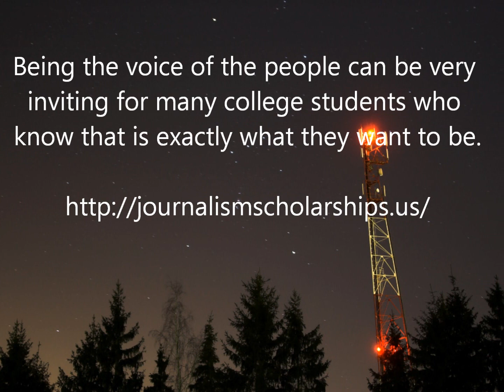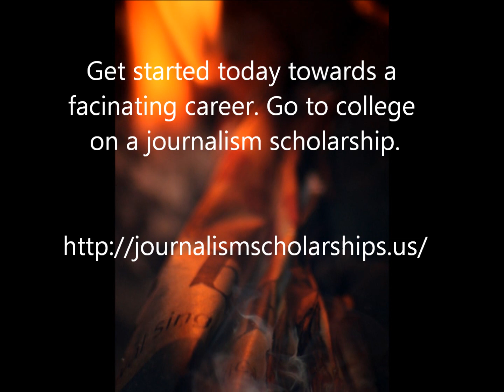Journalism Scholarships for Exciting Careers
- Journalism college scholarships and grants are an easy way to attend college so you can just concentrate on your classes without worrying about the big student loan debt that you will be obligated to pay upon your graduation. Our website will give you as much information on the latest journalism Scholarships for college through all the numerous scholarships for journalism we research and discuss in our site articles. We will strive to have the most up to date information and advice targeted to offer you options for financial assistance in paying as much college cost as possible. We search everyday for the newest forms of unknown journalism scholarships and grants to help you attend college for the lowest cost possible.